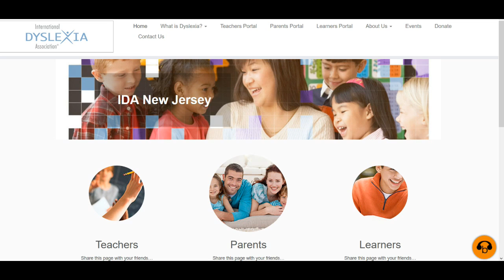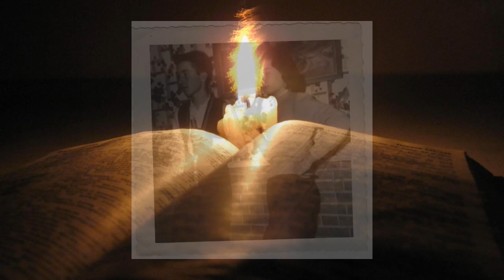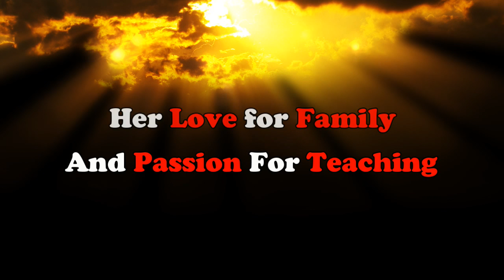Eileen Frances Grasso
A tribute to Eileen Grasso who was an NJIDA board member and exemplary teacher who inspired her students and trained her colleagues in the Orton Gillingham approach to teaching reading, spelling and written expression